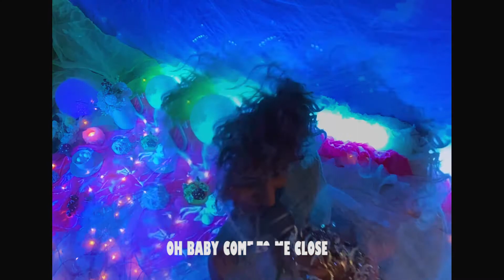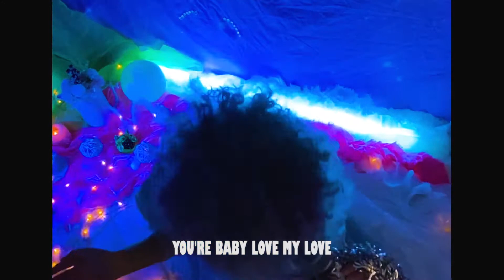nana ios - Under The Light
Sparkling, shining, blue velvet dreams.

Much love.

Video Edit: Tata Gulverdashvili
Mix and master: Deaddropaudio